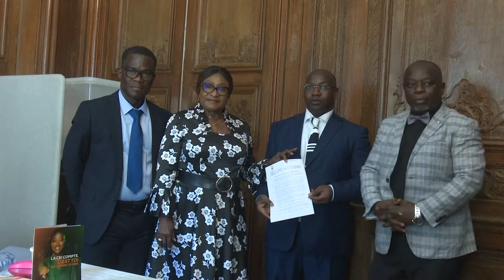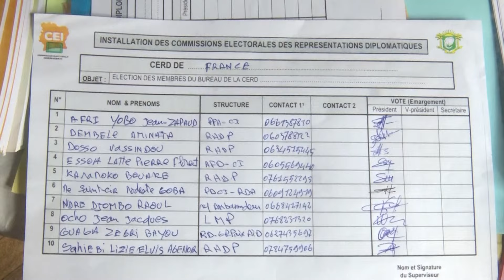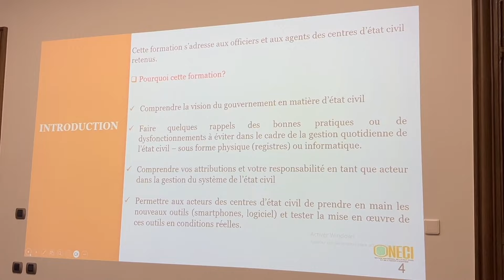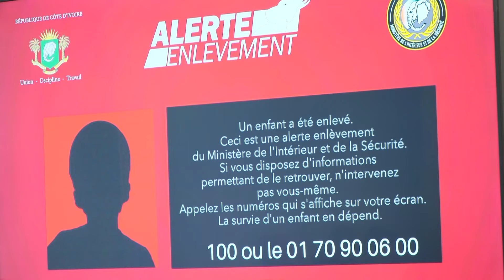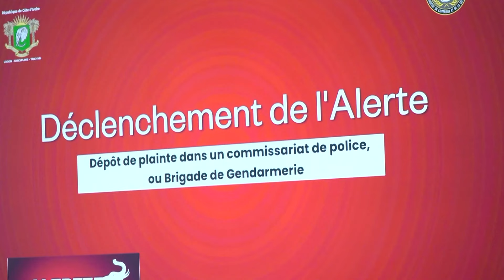Le 06 Heures 30 de RTI1 du 21 septembre 2024 par Carmelle Dia